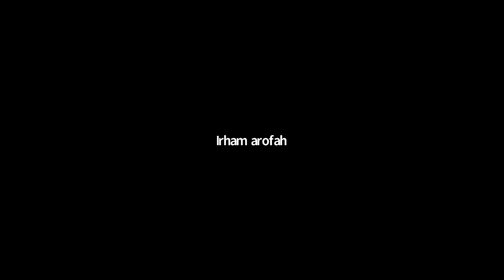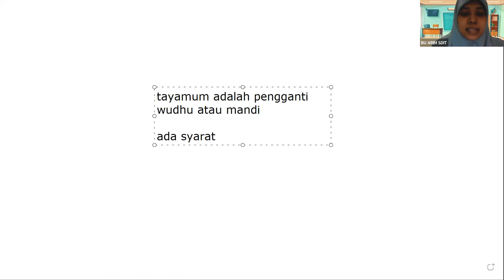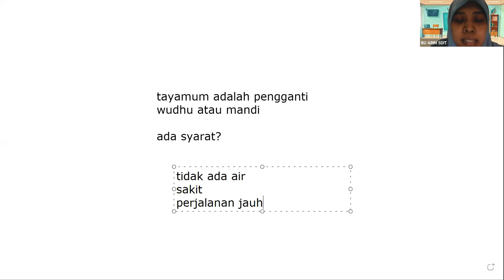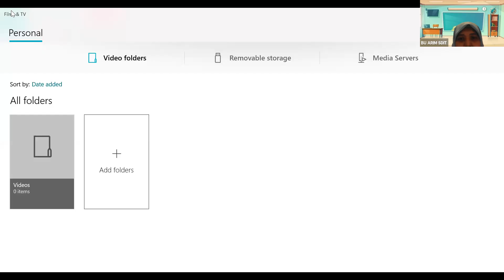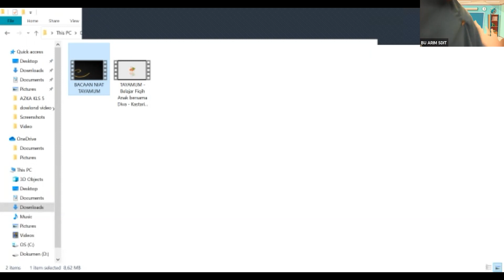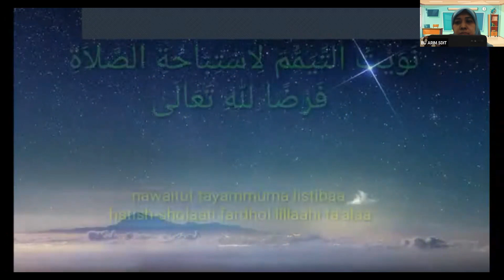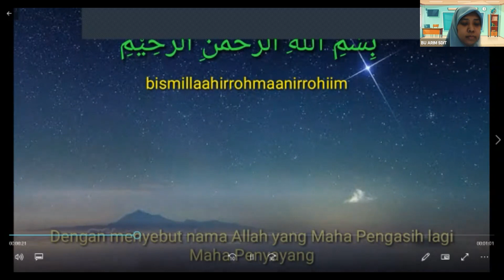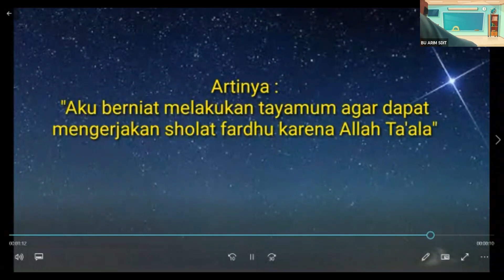Tematik dan PAI Kelas 3 tanggal 9 September 2021